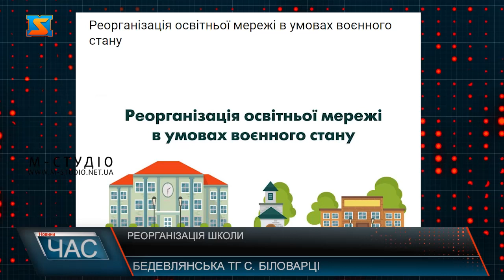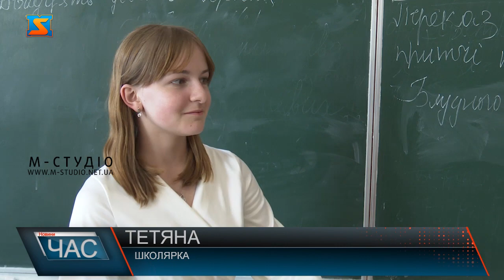Реорганізація школи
Наразі в Україні відбувається процес реорганізації закладів освіти. Відповідно до нового Закону « Про повну загальну середню освіту » всі навчальні заклади до 2024 року повинні стати ліцеями та гімназіями. Це зменшить навантаження на учнів та дозволить вивчати предмети, необхідні їм для майбутнього фаху.  Реорганізація Біловарського закладу загальної середньої освіти почалася у лютому цього року і вже підходить до завершення. Реорганізація закладів освіти насамперед необхідна, щоб покращити якість освіти всіх учнів, зменшити освітню нерівність та забезпечити рівний доступ до освіти. Бедевлянська сільська рада виграла грант, за кошти з якого планують замінити вікна у Біловарському навчальному закладі, каже Іван Країло. Під час реорганізації у школі зробили ремонт та покращили умови перебування учнів. За словами учнів, після реорганізації школи навчатися стало цікавіше. Адже тепер вчителі використовують новітні техніки викладання. Педагогічний колектив школи зазначає, реорганізації не варто боятися, адже вона приносить тільки позитивні зміни.